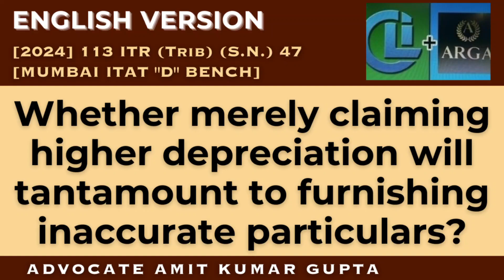Whether merely claiming higher depreciation will tantamount to furnishing inaccurate particulars?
[2024] 113 ITR (Trib) (S.N.) 47 (ITAT[Mum])
[BEFORE THE INCOME-TAX APPELLATE TRIBUNAL — MUMBAI "D" BENCH]

MAHAONLINE LTD.
v.
COMMISSIONER OF INCOME-TAX (APPEALS)

MS. KAVITHA RAJAGOPAL (Judicial Member) and GIRISH AGRAWAL (Accountant Member)

Section 271: Failure to furnish returns, comply with notices, concealment of income, etc.

Question: Whether merely claiming higher depreciation will tantamount to furnishing inaccurate particulars?

1. The assessee carried on business of development, maintenance and management of an online portal for providing web-based services by Government to citizens, Government to business and other portal services of Government of Maharashtra.

2. For A.Y. 2012-13, the assessee claimed depreciation on biometric devices at 60% as part of the computer block.

3. The A.O. allowed depreciation at 15% treating them as normal plant and machinery and not computers & CIT(A) confirmed this.

4. A.O. imposed penalty on disallowance which CIT(A) also confirmed.

5. ITAT held by allowing the appeal that this was not a case where the claim was false or bogus or sham.

6. This was a case where assessee had claimed depreciation at a certain percentage by treating the equipment under the block of computers eligible for higher rate of depreciation and this was not found accepted by A.O. who subjected it to depreciation at a lower rate.

7. The assessee had disclosed and explained all the relevant facts and details pertaining to the claim of higher depreciation on biometric devices.

8. Merely claiming a higher depreciation, which was otherwise supported by various judicial precedents would not lead to a conclusion that the assessee had furnished inaccurate particulars of income.

9. No penalty was imposable on the disallowance made by the A.O. towards the claim of depreciation made by the assessee.

#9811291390(Call only after taking time on whatsApp)

2) WHETHER ASSESSEE HAS ALSO TO CHALLENGE THE FINDINGS OF THE A.O THAT NOTICE HAS BEEN SERVED?

3) WHETHER EXTENDED TIME LIMIT U/S 149(1)(b) CAN BE USED ON THE BASIS OF SALES CONSIDERATION U/S 48?

4) WHETHER NOTICE SENT TO SECONDARY EMAIL IS VALID IF NOT SENT TO PRIMARY E-MAIL U/S 148?